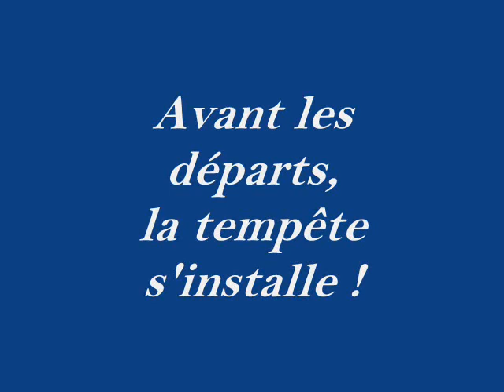Défi Basque 2